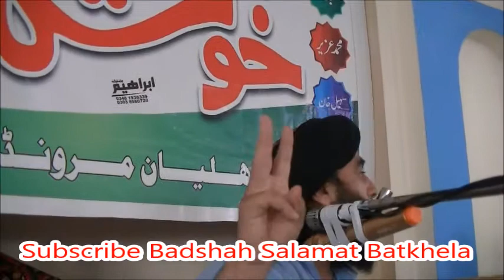Mulana Fayaz Ul Kareem Sahib Part 1 Khatm e Quran Pak Badwan Bala